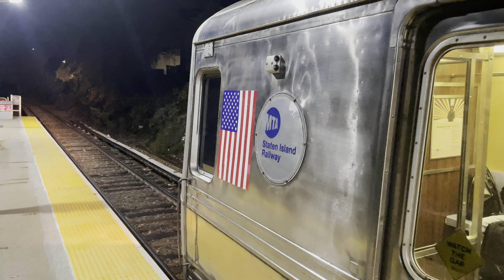R44 SIR Tottenville Bound Train Leaving Grasmere Station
Taken On November 25, 2021